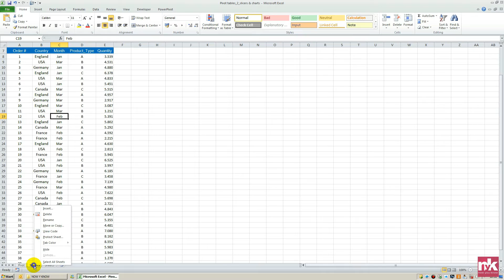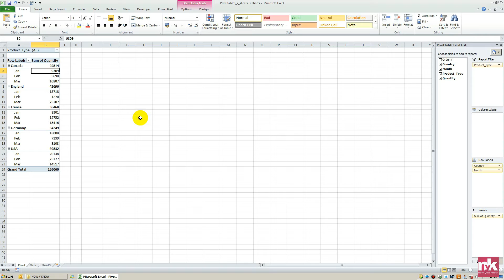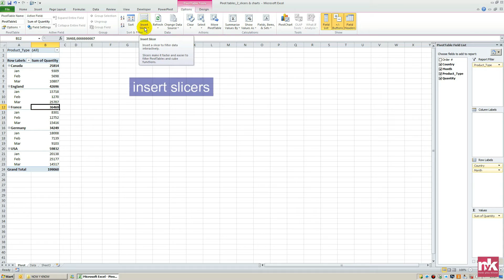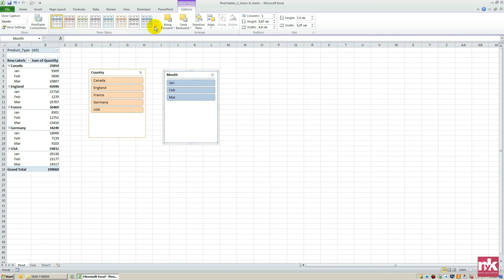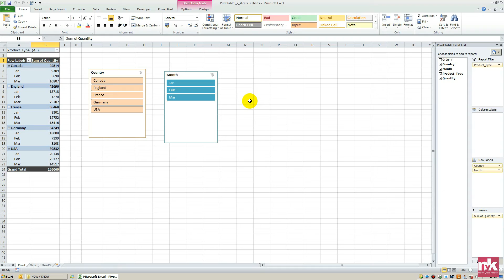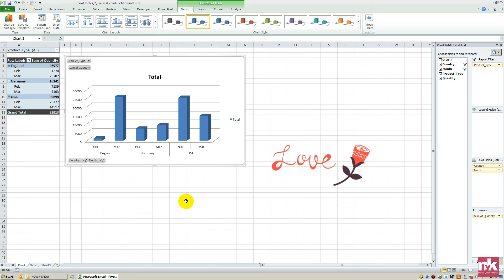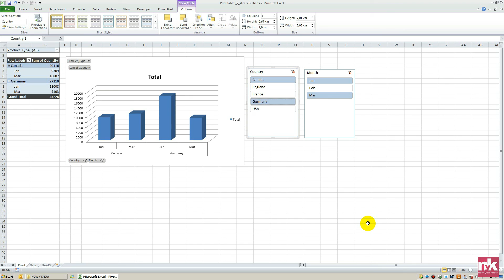PIVOT Slicers - PIVOT Charts in Excel - How to make, insert and modify - Tutorial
Make pivot slicers and pivot charts Excel tutorial. Learn how to make insert, modify and use EXCEL  pivot table with Dynamic slicers and charts, to organize properly your reports and visualize your data in an extremely useful and impressive way !

This is a free on line video tutorial about how to learn MS office and how to use MS office in an easy to learn way. In particular, in this free excel tutorial, you will learn how to use Microsoft excel, how to implement Microsoft excel tips, how to make and how to do specific things in excel, how to analyze numbers and perform data analysis with MS excel and MS office.  This online, video free tutorial, is suitable either for beginners in excel and/or for advanced excel learning and refreshing.  Watch this video and gain professional knowledge in data analysis and practical organizational skills in an easy way.

Being able to analyze all the data in your worksheet can help you make better business decisions. But sometimes it’s hard to know where to start, especially when you have a lot of data. Excel can help you by recommending and then automatically creating PivotTables, which are a great way to summarize, analyze, explore, and present your data. Pivot tables are one of Excel's most powerful features

In data processing, a pivot table is a data summarization tool found in data visualization programs such as spreadsheets or business intelligence software. Among other functions, a pivot table can automatically sort, count total or give the average of the data stored in one table or spreadsheet, displaying the results in a second table showing the summarized data. In Microsoft Excel 2010, you have the option to use slicers to filter the data. Slicers provide buttons that you can click to filter PivotTable data. In addition to quick filtering, slicers also indicate the current filtering state, which makes it easy to understand what exactly is shown in a filtered PivotTable report.

Slicers are easy-to-use filtering components that contain a set of buttons that enable you to quickly filter the data in a PivotTable report. A slicer clearly labels the filter that is applied and provides details so that you can easily understand the data that is displayed in the filtered PivotTable report. In Microsoft Excel 2010, you have the option to use Charts in order to provide a graphical representation of a concept or point. Pivot charts created in Microsoft Excel can be more useful than ordinary charts, because they are more easily manipulated to show different information and summarizations. Pivot charts are dynamic and interactive

In this video tutorial about pivot tables in excel 2010 you will learn how to insert, modify, format slicers and charts in pivot tables .

Have Fun !!